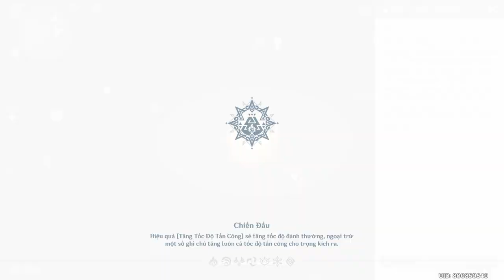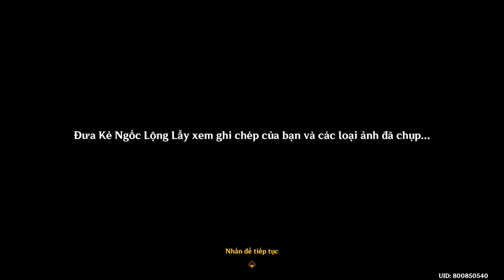Dấu Vết Nghệ Thuật - Ngày 3 | Nhiệm Vụ Sự Kiện | Genshin Impact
Toàn bộ quá trình hoàn thành ngày thứ ba của sự kiện Dấu Vết Nghệ Thuật, sự kiện lớn của Genshin Impact phiên bản 5.0.